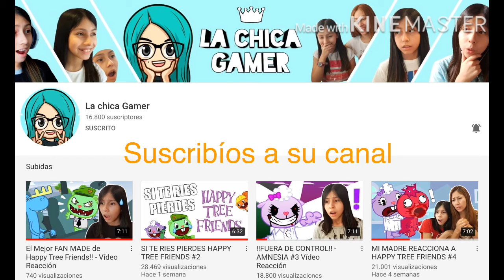Promo a la chica gamer